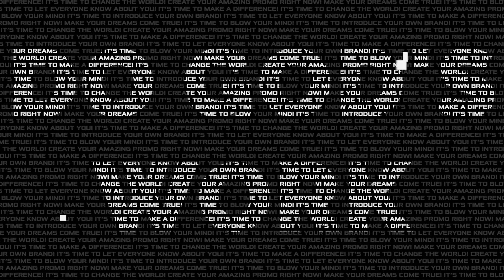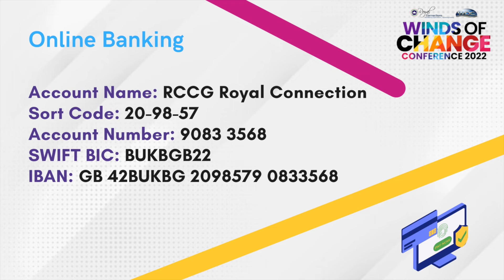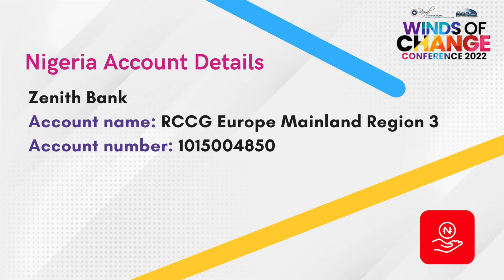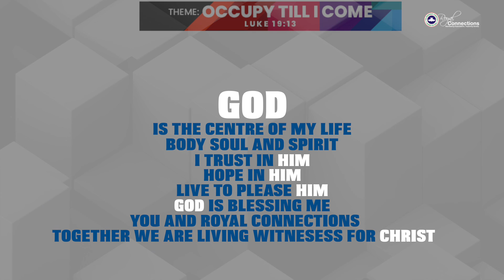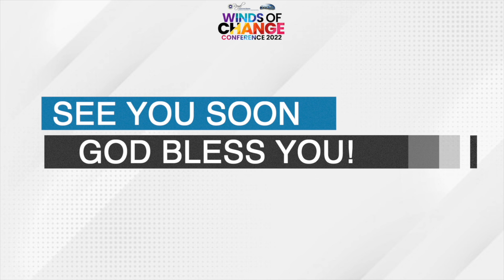Day 2 | Winds Of Change 2022 | No More Hiding | Pastor Fredrik Arwehed | Thursday 10 February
Winds of Change conference 2022, themed "Occupy Till I Come".

Welcome to the online church of Royal Connections. We are so glad you're here and we pray you encounter God in this service today.

Share the link and invite others to join in.